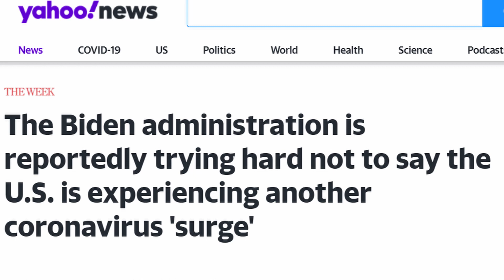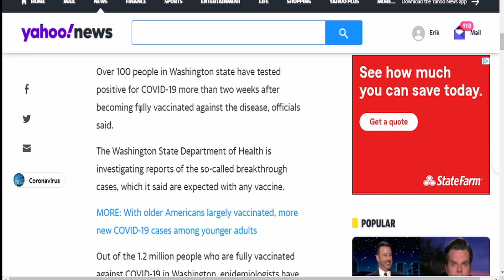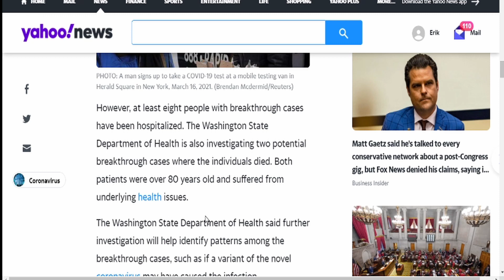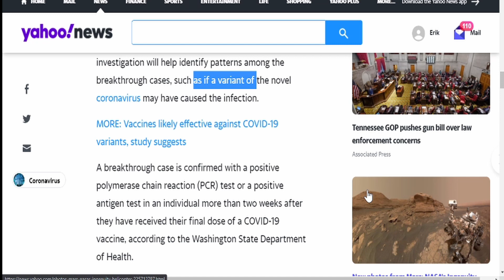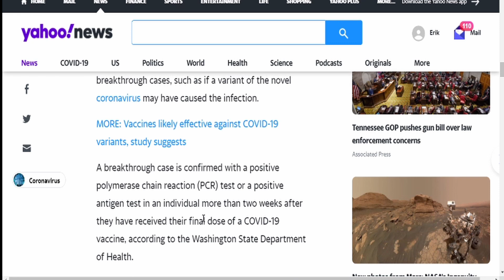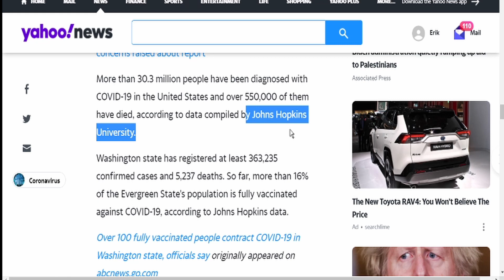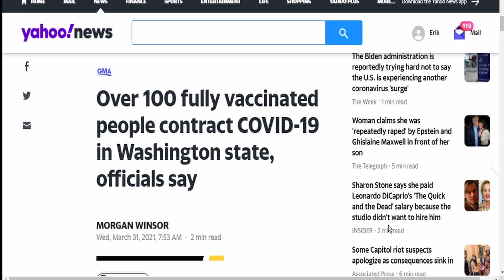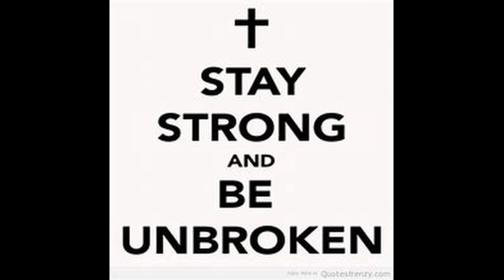100 PEOPLE GET VIRUS AFTER BEING FULLY JABBED!!!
GOD BLESS EACH OF YOU!

IF ANY OF YOU WOULD LIKE TO HELP ME AND DONATE,  MY LINKS ARE AS FOLLOWS.

THANK EACH AND EVERYONE OF YOU FOR YOUR SUPPORT!

GOD BLESS ALL OF YOU AND YOUR LOVED ONES!